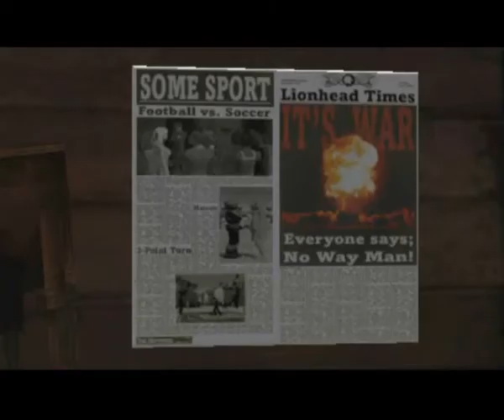L&S films 2007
Loads of Clips from all L&S Films
montage of Films created on the movies